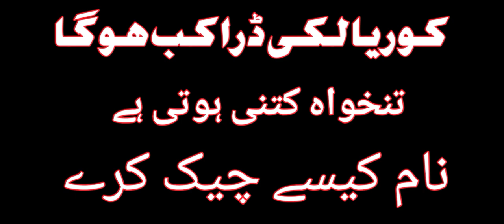Korea Visa Information || OEC Lucky Draw kab ho ga || How Check Name In Lucky Draw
Korea Visa Apply
Korea Visa process
How check name in Korea Visa